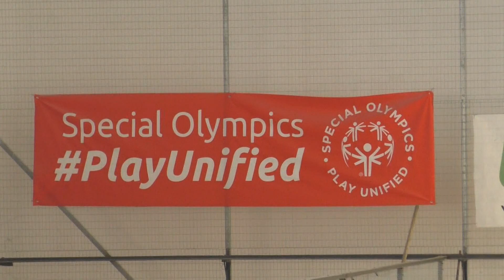Asd Comunale San Tommaso, integrazione e amicizia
L'associazione del presidente Roberto Marigliano, insieme ai suoi angeli custodi Loredana e Giulia a sostegno di chi vuol abbattere qualsiasi barriera.